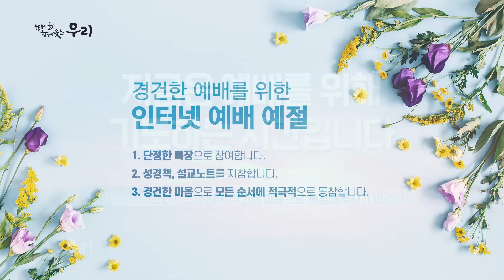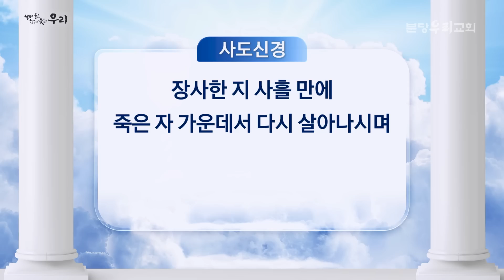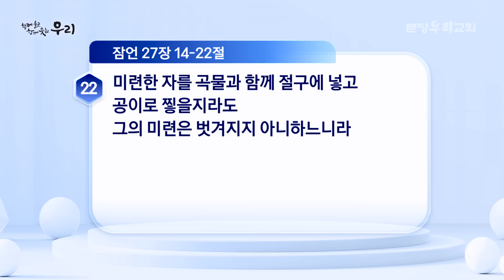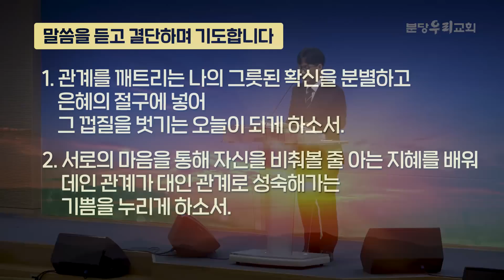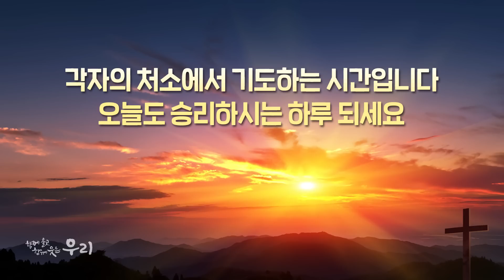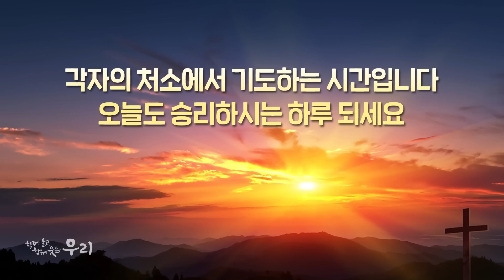2021-06-22 (화) | 데인 관계에서 대인 관계로 | 잠언 27:14-22 | 이상훈 목사 | 분당우리교회 새벽기도회